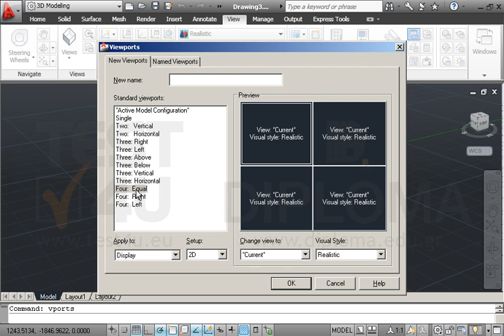Σε ενα νέο σχέδιο σε τρισδιάστατο πρότυπο (acadiso3D.dwt), ρυθμίστε με την κατάλληλη εντολή την...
Σε ενα νέο σχέδιο σε τρισδιάστατο πρότυπο (acadiso3D.dwt), ρυθμίστε με την κατάλληλη εντολή την οθόνη σας, σε τέσσερα ίσα τμήματα και ρυθμίστε την άποψη του σχεδίου σας σε κάθε ένα τμήμα της οθόνης, στις προκαθορισμένες θέσεις παρατήρησης SWIsometric, SEIsometric, NEIsometric και ΝWIsometric αντίστοιχα.